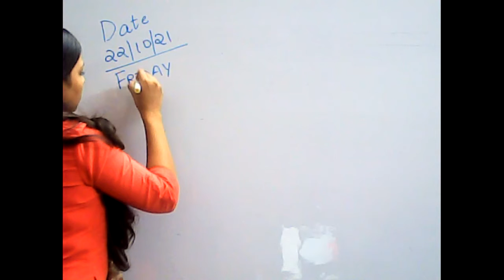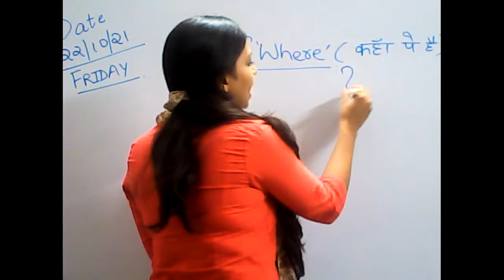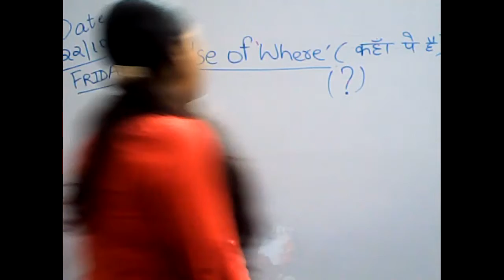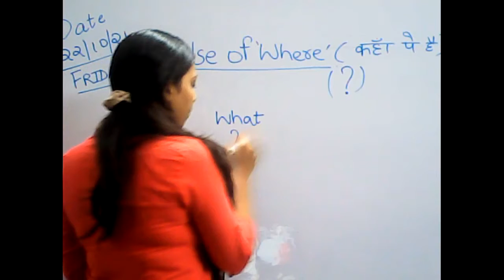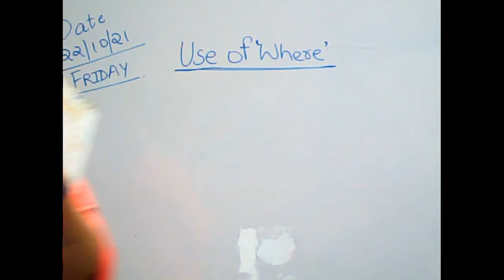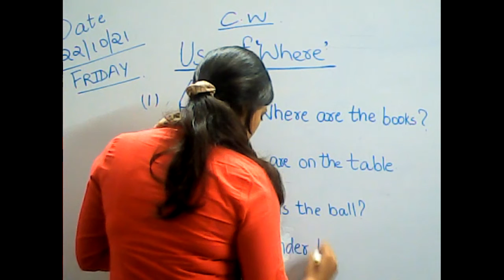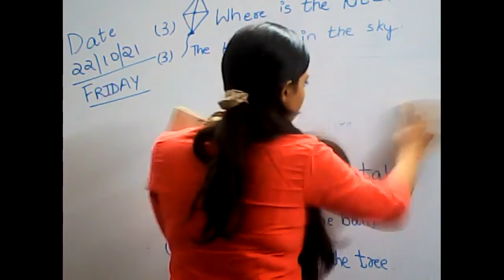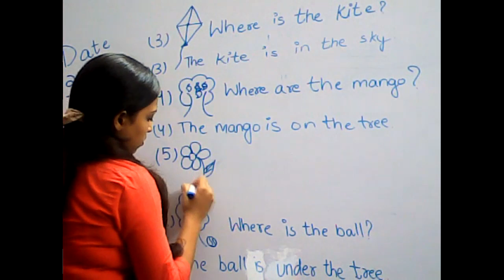Class Ukg English 22/10/21